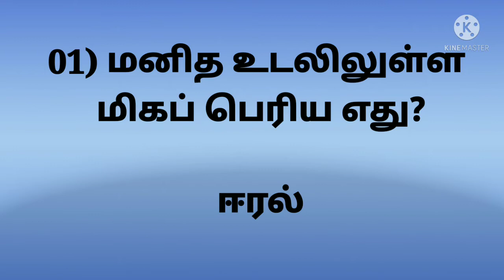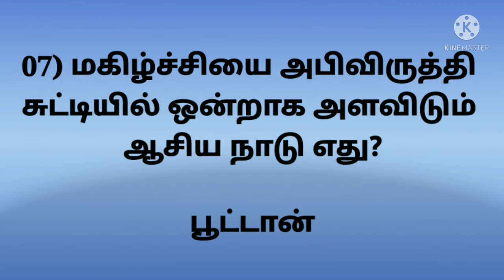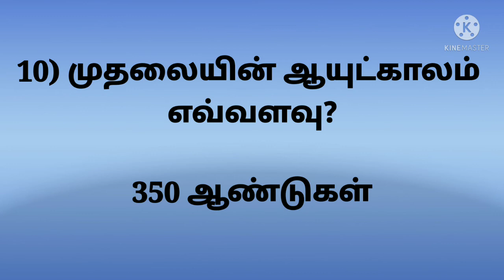உலக பொது அறிவு|வினா விடைகள்|பகுதி 09|81-90|Quizzes📖📚